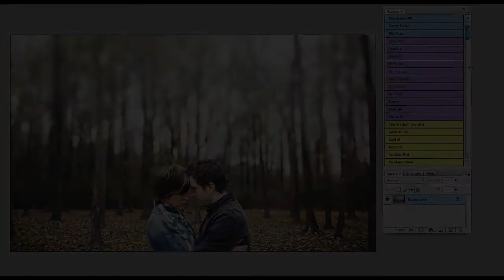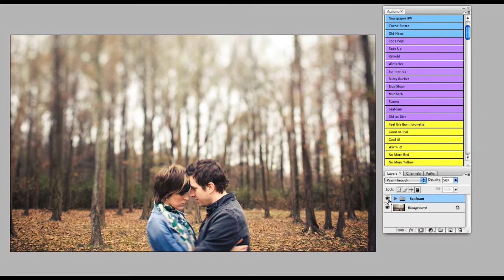lbobify me! 20 Essential Photoshop Actions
This is a quick demo of the Photoshop Action Set "lbobify me!" . I'll show you just a few of the actions so you can get a taste of what is included in the set.

Actions Include:

     - Newspaper BW (Black & White)
     - Cocoa Butter (Brown & White)
     - Old News (Distressed B&W)
     - Soda Pop! (Color/Contrast Enhancement)
     - Fade Up (Vintage Cool Tones)
     - Retrold (Vintage Warm Tones)
     - Winterize (Ice cold Cross Processing)
     - Summerize (A Flare of Sunshine)
     - Busty Rucket (Desaturated Vintage)
     - Blue Moon (Magenta Cross Processed)
     - Mudbath (...see actions title)
     - SLomo (Lomography)
     - Seafoam (Make those greens and blues pop!)
     - Old as Dirt (Old Vintage Browns)
     - Feel the Burn (Vignette)
     - Good vs. Evil (Dodge and Burn with layer masks)
     - Cool it! (Cooler tones)
     - Warm it! (Warmer tones)
     - No More Red (Removes Red using Layer Masks)
     - No More Yellow (Removes Yellow using Layer Masks)